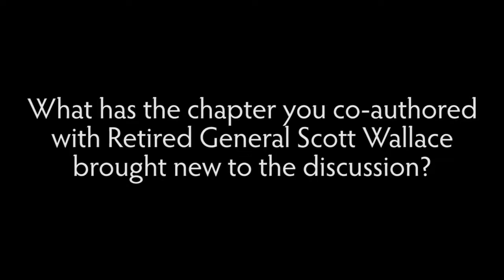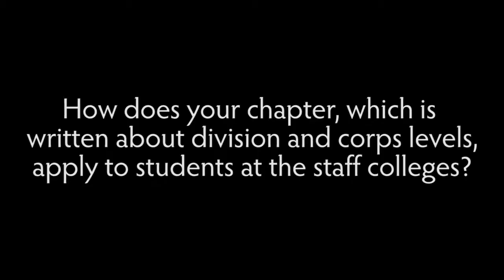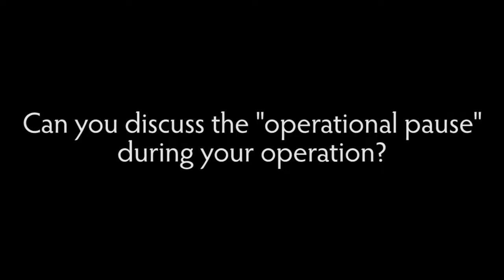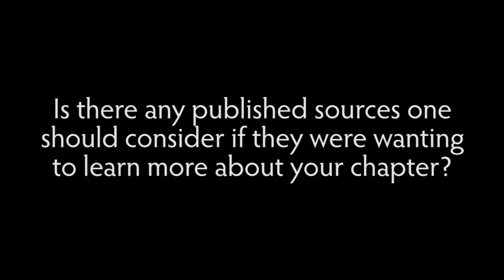Author's Forum - Col. (Ret.) Kevin Benson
Col. (Ret.) Kevin Benson conducts an interview with us about his chapter in the book "Essential to Success".

to learn more about our other products.